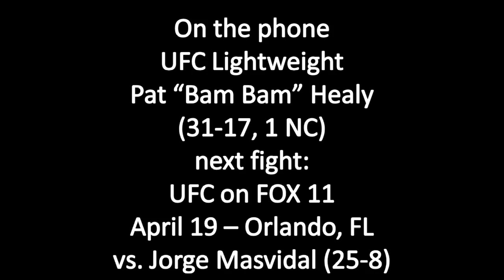Pat Healy likes that Masvidal thinks he can beat him and wants to prove him wrong